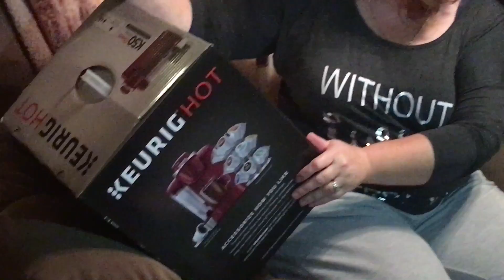OPENING THE GIFTS MY HUSBAND LEFT ME WHILE HE IS OUT OF COUNTRY